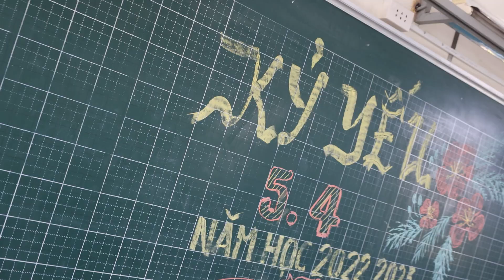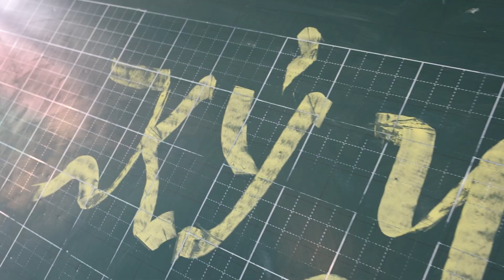5/4 - Tiểu học An Hạ - OFFICIAL